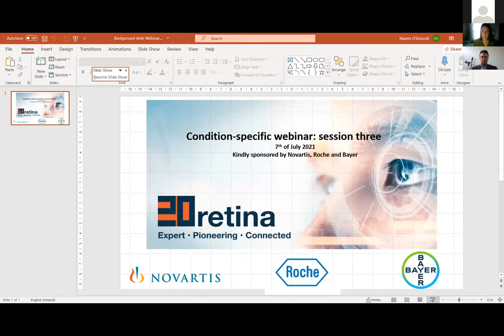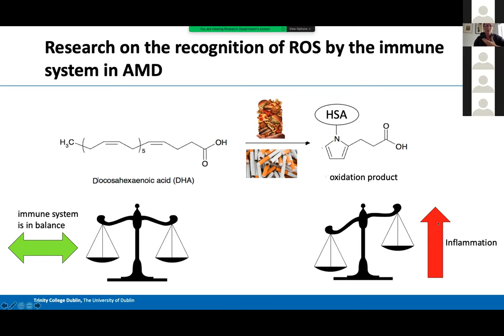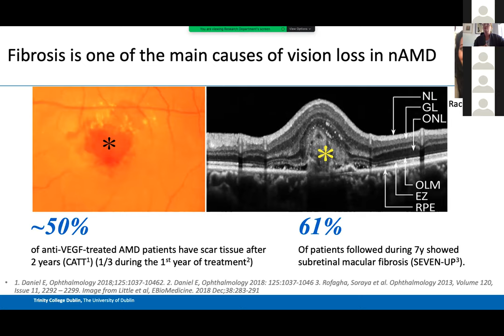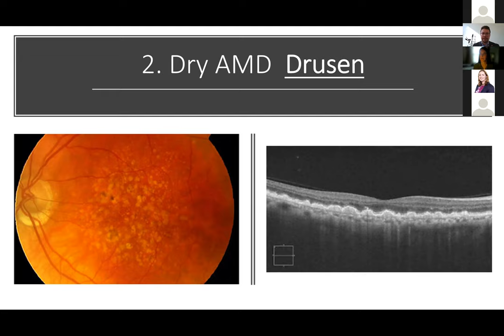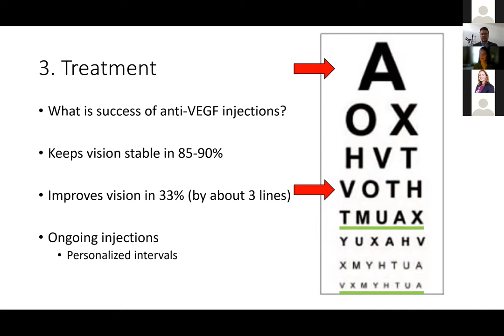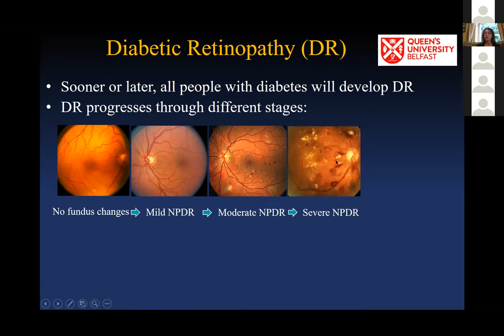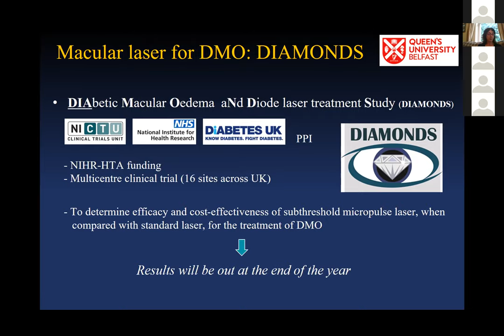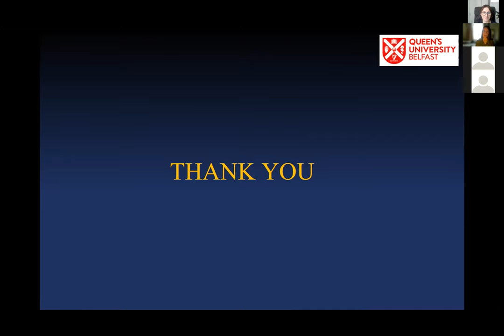Condition-specific webinar: session three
Watch back our third condition-specific webinar focusing on age-related macular degeneration (AMD), geographic atrophy (GA), diabetic retinopathy (DR) and diabetic macular edema (DME).

These educational sessions are an extension of our Retina 2020 program and would normally, pre Covid-19, have taken place in person at Public Engagement Day.

5pm: Welcome
Kevin Whelan, CEO, Fighting Blindness

5:05pm: Research Update
Dr. Sarah Doyle, Associate Professor in Immunology, Trinity College Dublin

5:30pm: Clinical Update – AMD and GA
Dr. Kirk Stephenson, Ophthalmology Resident, Royal Victoria Eye and Ear Hospital Dublin

5:55pm: Clinical Update- DR and DME
Prof. Noemi Lois, Clinical Professor of Ophthalmology, Queens University, Belfast

6:20pm: Closing remarks

6:30pm: Close of session